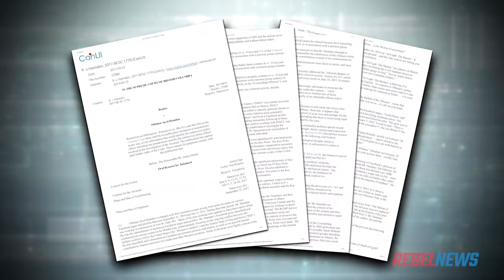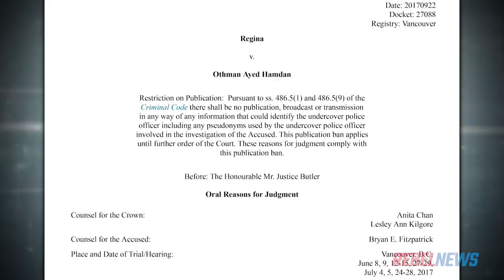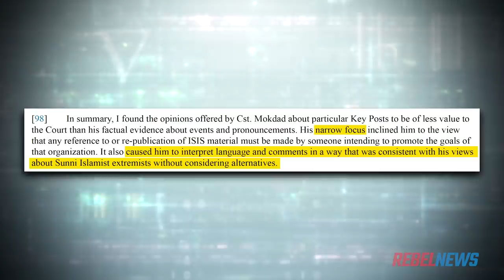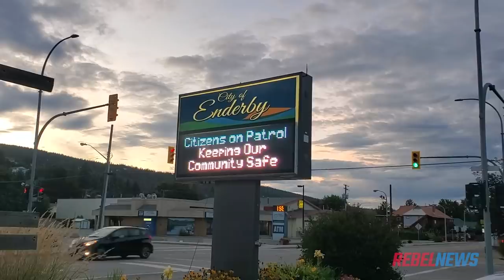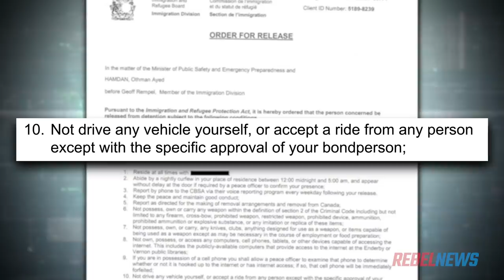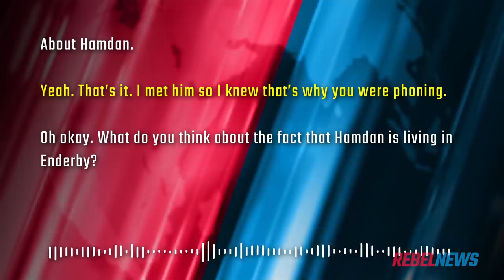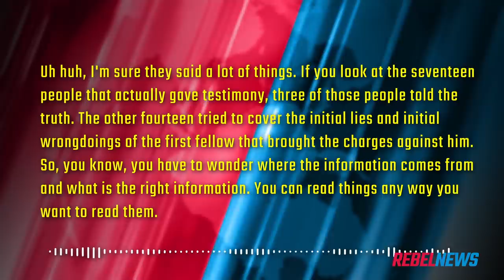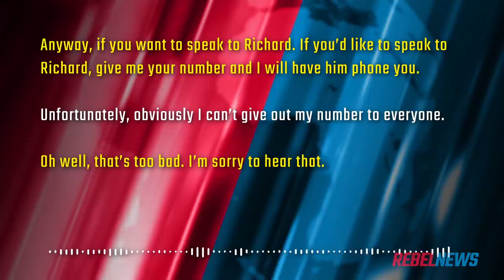EXCLUSIVE: Where is Othman Hamdan, the ISIS-loving jihadi instructor released in BC? | Keean Bexte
Keean Bexte of Rebel News reports: For a week, I was embedded in Enderby, British Columbia. It is a small town of less than 3000 people. Most folks have lived here for generations – something that can’t be said for Enderby’s newest resident: Othman Hamdan, a Jordanian ISIS supporter known for posting pro-ISIS advice to terrorists on Facebook.

►Sign up for our week in review email the "Rebel Roundup"